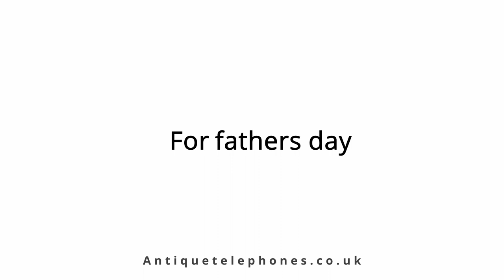GPO antique and vintage telephones mug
This is a mug using our Copyrighted antique and vintage telephone images.

Telephone Mug
We have made up a design using our pictures from this web site. We thought it would make a great gift idea for fathers day, birthday or simply to use as an everyday item.

Solder Station.
These are screwdrivers I use and am lost without them for restoring GPO models.

3.5 X 100 Stanley Screwdriver flat blade.

3.5 X 75 Stanley Screwdriver flat blade.

3.5 X 100 Stanley Screwdriver flat blade. This is my favourite and fits GPO dial loom connection screws perfectly.

Knipex 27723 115mm Full Flush Electronics Diagonal Cutters. I use these every day and tried other makes but these are the best in my opinion. Not cheap but they are brilliant and if I lost them wold buy again.